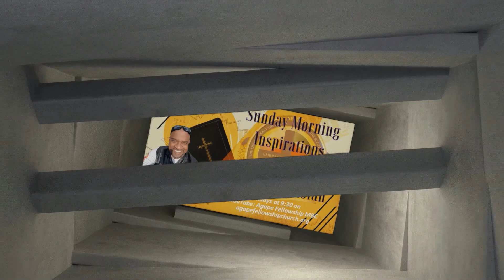Rev. Kenneth Williams - Called For More